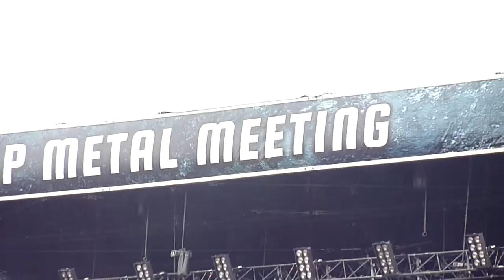saxon princes of the night